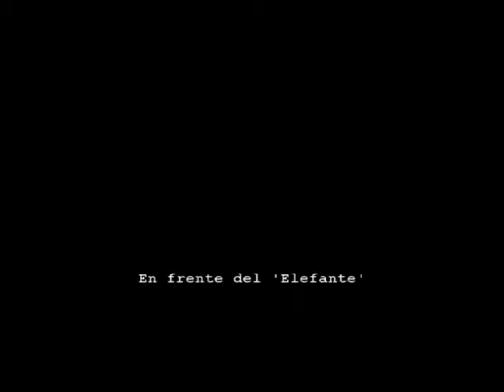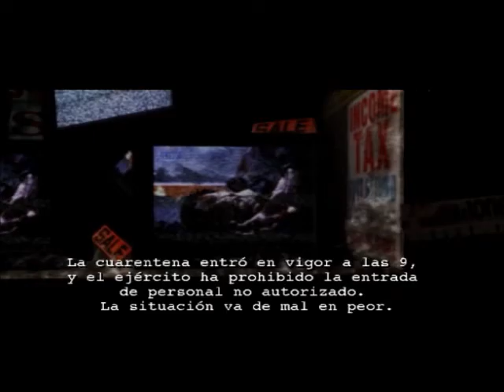RE Outbreak File #2 (Wild Things)(Titán)(Jim)(Fácil)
Wild Things, terminado con Jim, Mark y Cindy, con el Titán como jefe de escenario.

Miren también mis otros canales ;)
Gameplays clásicos, en Inglés:
Mail para recibir sugerencias o peticiones :3